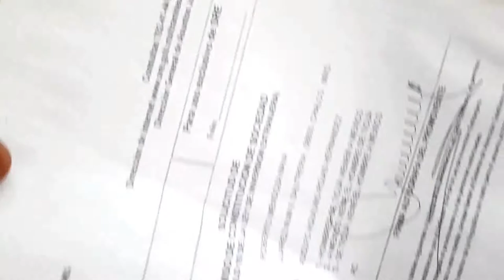Como dibujar MONTAÑAS NIVEL PRIMARIA de cero y con lapiz | how to draw | como desenhar o XDEIOS